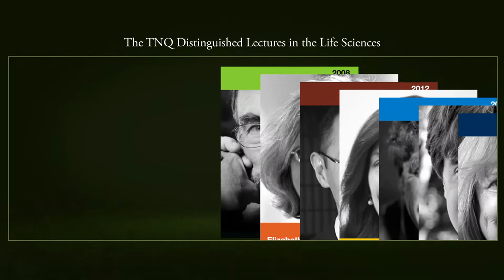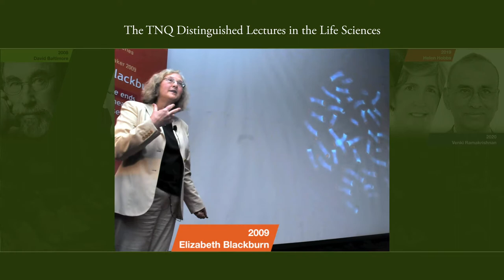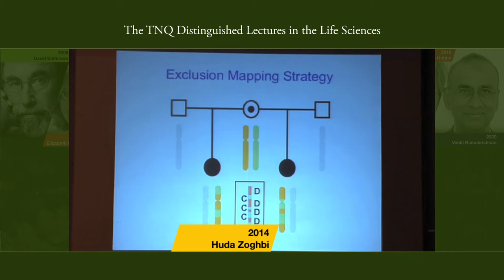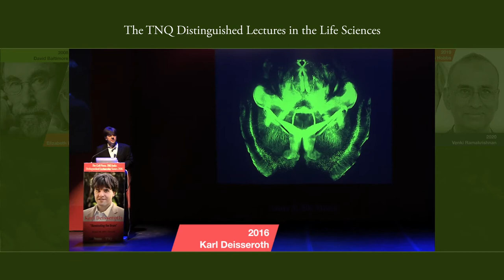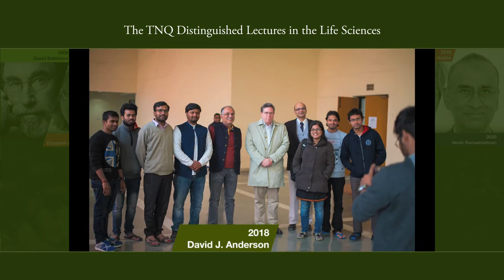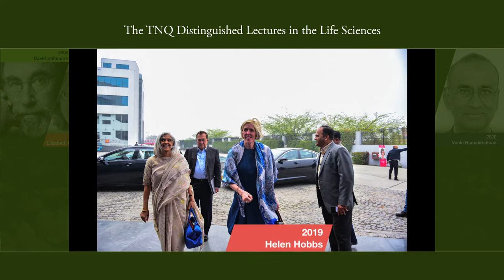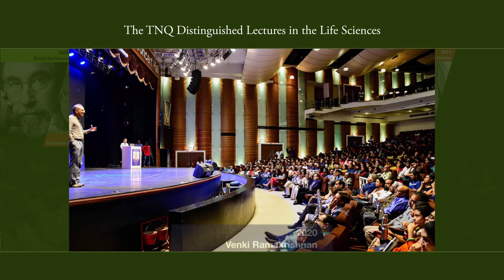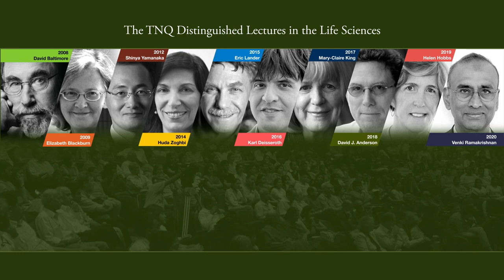The TNQ Distinguished Lectures in the Life Sciences 10th Edition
The TNQ Distinguished Lectures in the Life Sciences celebrated its 10th Edition in 2020. This video is a tribute to the scientists who so generously accepted our invitation to tour India and who gave of their time to make their mark on Indian science.

Distinguished Speakers:
2020 - Professor Venki Ramakrishnan
2019 - Professor Helen Hobbs
2018 - Professor David J. Anderson
2017 - Professor Mary-Claire King
2016 - Professor Karl Deisseroth
2015 - Professor Eric S. Lander
2014 - Professor Huda Y. Zoghbi
2012 - Professor Shinya Yamanaka
2009 - Professor Elizabeth Blackburn
2008 - Professor David Baltimore